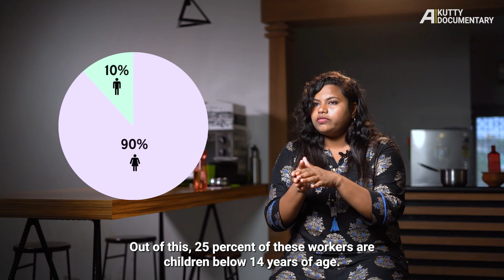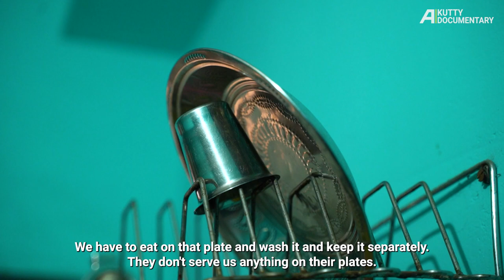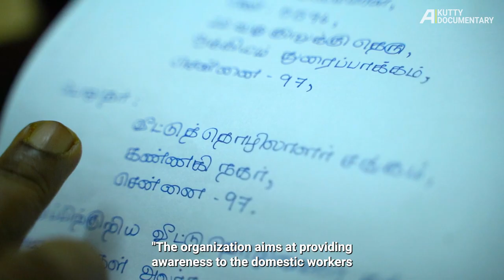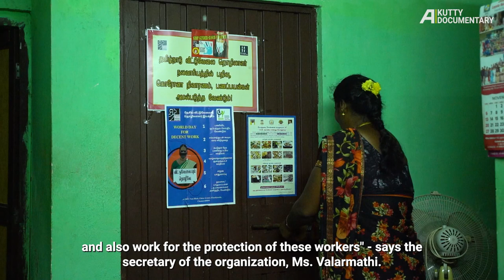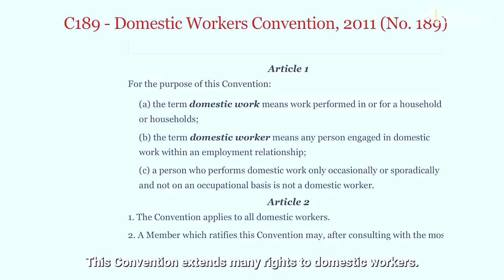"வீட்டு வேலை செய்றது தப்பான தொழில் இல்லை!" | Domestic Workers | Kutty Documentary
சென்னையில் இருக்கும் கண்ணகி நகரை சேர்ந்த வீட்டு வேலை செய்யும் மூன்று பெண்களை பற்றியது இந்த Kutty Documentary. அவர்கள் வேலை செய்யும் இடங்களில் எப்படி நடத்தப்படுகிறார்கள்?, விடுமுறை? சம்பளம்? உள்ளிட்ட பல விஷயங்கள் இந்த வீடியோவில் பேசப்பட்டுள்ளது. வீடியோவை பார்த்துவிட்டு அவர்களை நடத்தப்படுவது குறித்த உங்களின் கருத்துகளை கமெண்ட் செய்யுங்கள்.